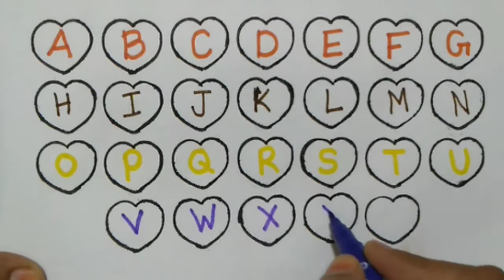A to Z Alphabet, English Alphabet Writing for Kids, Nursery Video, Preschool Learning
alphabet song
 alphabet sounds
 alphabet rhymes
 alphabet abc
alphabet cartoon
alphabet lore song
alphabet drawing
alphabet test
abcd song
a for apple b for ball c for cat d for dog e for elephant, a for apple b for
ABCD drawing
abcd cartoon